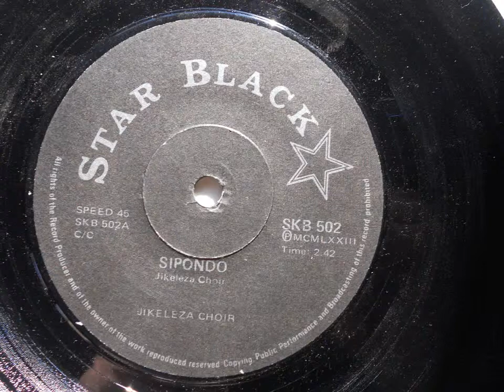Jikeleza Choir - Sipondo (Star Black 502)